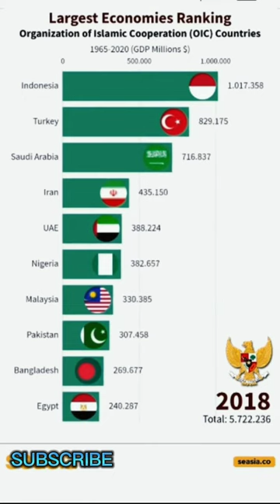The dynamic of OIC (organization of Islamic countries) GDP 1965-2020